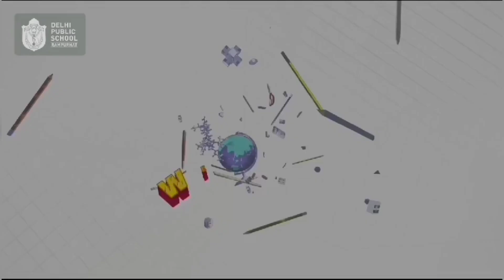দেখুন কি দৃশ্য!ঘরের তালিকায় নাম না থাকায় বিক্ষোভ গ্রামবাসীদের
আবাস যোজনা